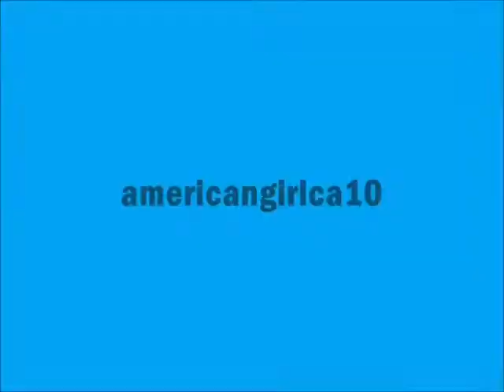bonjor Mia pt 8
i am SOOO sorry i forgot to upload this